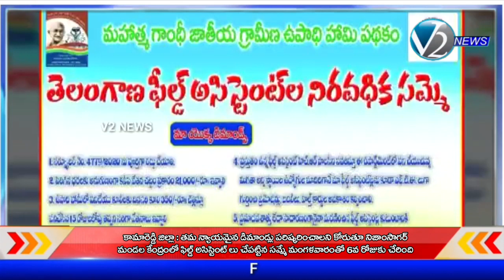సమస్యల పరిష్కరానికై నిజాంసాగర్ లో జాతీయ గ్రామీణ ఉపాధి హామీ పథకం ఫిల్డ్ అసిస్టెంట్ ల నిరవధిక సమ్మే